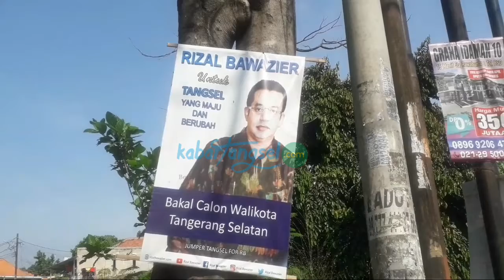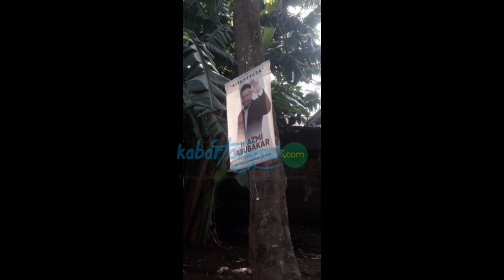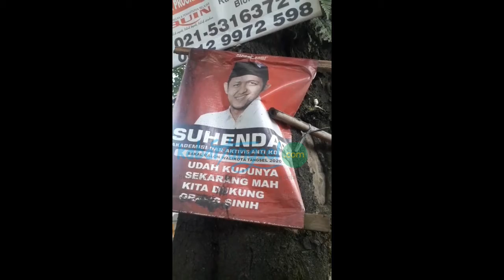Miris, Alat Peraga Kampanye Bakal Calon Walikota & Wakil Walikota Tangsel Dipaku di Pohon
Para bakal calon Walikota dan Wakil Walikota Tangerang Selatan (Tangsel) yang akan berlaga pada Pilkada Tangsel 2020 memasang alat peraga kampanye dengan cara dipaku di pohon.

Lokasi: Kecamatan Setu, Tangerang Selatan